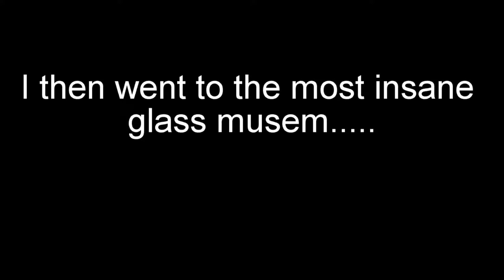INSANE GLASS MUSEUM ADVENTURES!